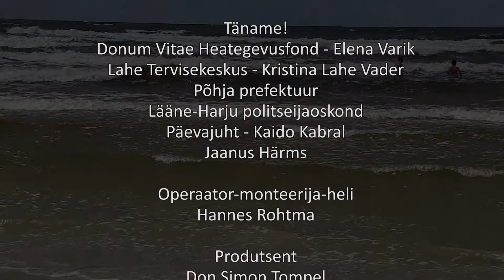Pimedad testisid jalgratturite vigursõidurada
Vääna-Jõesuu Rannafestival 2017 raames korraldati värskelt valminud promenaadil, koostöös Põhja prefektuuriga jalgratturitele ohutu liiklemise lühikursus. Enne kui jalgratturid vigur- ja takistusrajale said, teatas korraldaja Don Simon Tompel, et rada hakkavad testima esimesena pimedad inimesed. Operaator-monteerija-hääl Hannes Rohtma, produtsent Don Simon Tompel.

Politseinikud paigaldasid Vääna-Jõesuu uuele promenaadile jalgratturitele ohutu sõidu õpetamiseks ohutuspiirde, vigur- ja takistusraja.

Enne, kui jalgratturid rajale pääsesid, avaldas ürituse korraldaja Don Simon Tompel üllatuse, et kõigepealt testivad rada pimedad inimesed.

Mõned arvasid, et see pole hea mõte, kuna võib pimedate jaoks olla liiga keeruline ülesanne. Korraldaja jäi endale kindlaks, sest selle pärast need pimedad kutsutigi, et teha läbi selline katse.

Kui tavainimeste jaoks tundub idee naljakas, siis pimedate jaoks on see tavaline, sest avalikus ruumis liikudes on samuti erinevad takistused.

Esimesena alustas katset Põhja-Eesti Pimedate Ühingu juhatuse liige Eduard Borissenko, kes üllatas pealtvaatajaid oma meisterlikkusega, läbides raja kasutades vaid oma taju ja pimedate keppi, peaaegu sellise kerguse ja kiirusega nagu oleks nägija.

Järgmises katses osales pimedate juhtkoer Egle koos muusik-laulja Eduard Nekhaevi ja tema abikaasa Ekaterinaga. Juhtkoer Egle ei tahtnud kuidagi takistustele vastu minna ja suunas pimedaid korduvalt rajalt kõrvale.

See oli hea näide selle kohta, kuidas toimib juhtkoer, keda on õpetatud takistusi vältima. Pimedad aga suunasid koera tagasi rajale ja lõpuks sai ka koer aru, mida temalt oodatakse.

Katsed korraldati 13. augustil 2017 Vääna-Jõesuu Rannafestivali raames, et pöörata tähelepanu värskelt valminud kergliiklusteele ja uuele promenaadile, mis võimaldab ka puuetega inimestel pääseda Harjumaa ainukeses avalikus rannas peaaegu merepiirini.